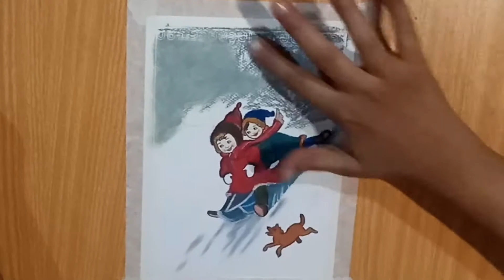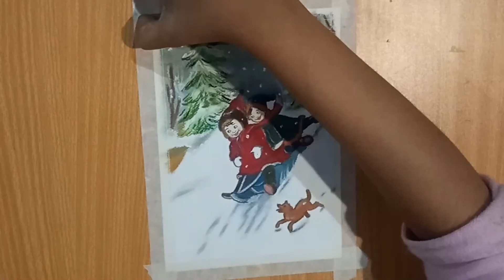Oil Pastel Drawing - Children in snow II Winter Snow Drawing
How to draw children playing in snow II  easy winter snow drawing 2020
if you are looking for variety of Art  this is the perfect channel for you and you will find quality content in this channel

We used Canson heritage cold pressed watercolor paper 185 gsm with Mungyo garlley soft oil pastels 48 colors set to make
ask questions in the comment section below. thanks.

best regard : Yumna Obaid

8B/10B Graphite Pencil
Color pencils
Good Quality Paper Sheet
Oil pastels